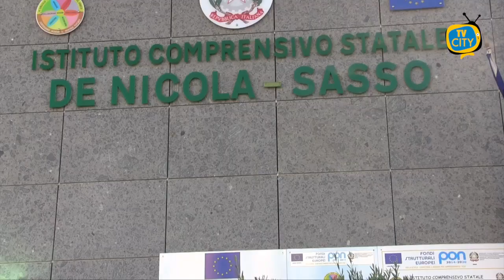Vice-preside della De Nicola-Sasso: "Vaccini anche per i docenti". La petizione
Il vicepreside e docente dell’Istituto Comprensivo De Nicola-Sasso Giuseppe Romano scrive al Ministero della Salute la sua richiesta di far rientrare quella dei docenti tra le prime categorie a cui destinare il vaccino e invita a firmare la petizione da lui promossa affinché venga accolta la richiesta.